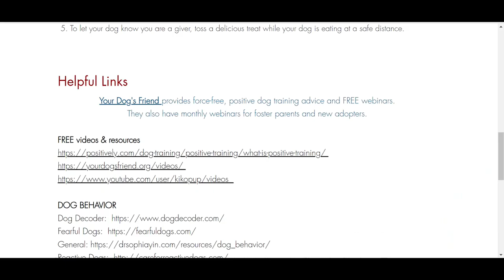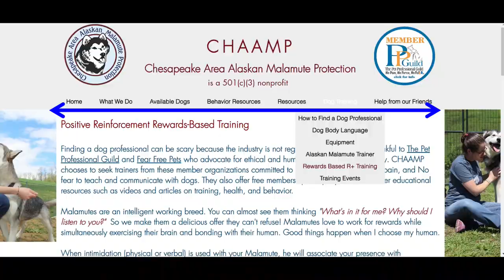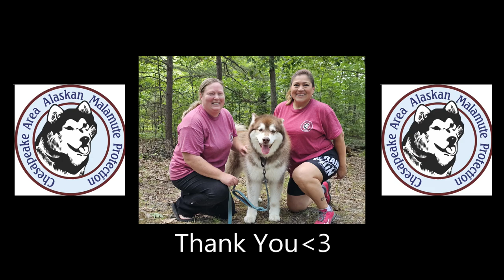Malamutes Say What?!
Talking with Lois and Mimi about the beautiful Malamute breed!
Shout out to CHAAMP! Check them out below!